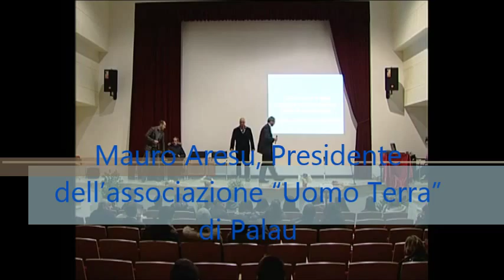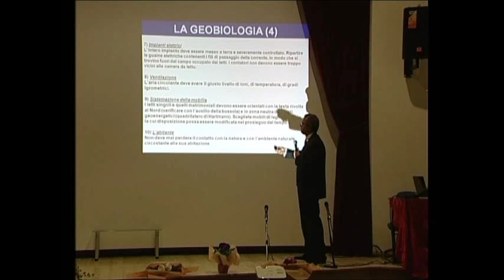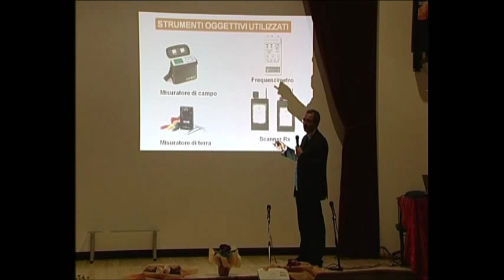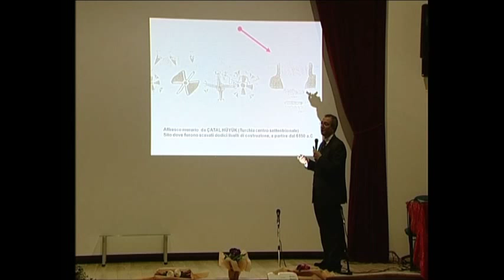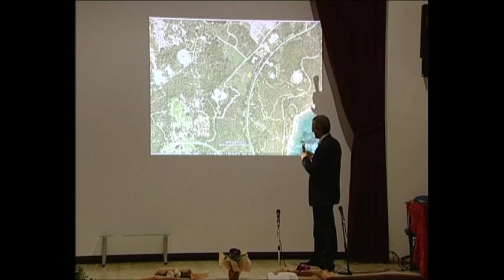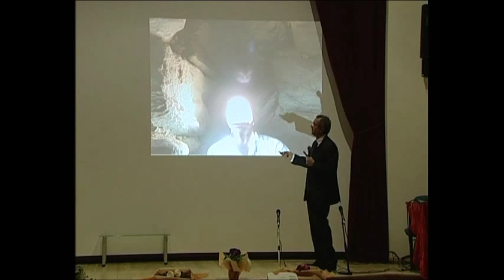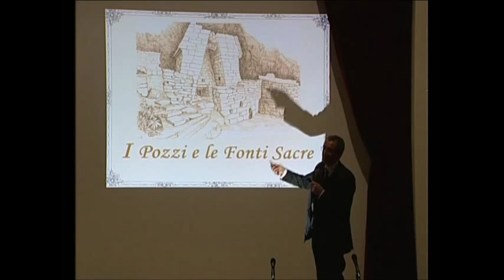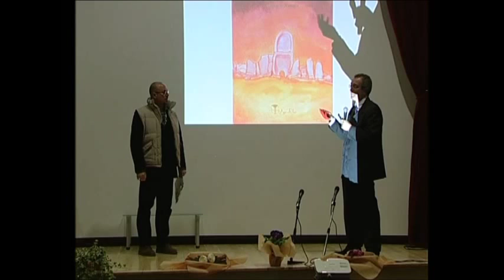Convegno DA MADRE TERRA: LA VITA - Intervento di MAURO ARESU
Mauro Aresu, Presidente dell'associazione "Uomo Terra" di Palau: "Le bioenergie nell'edilizia preistorica"